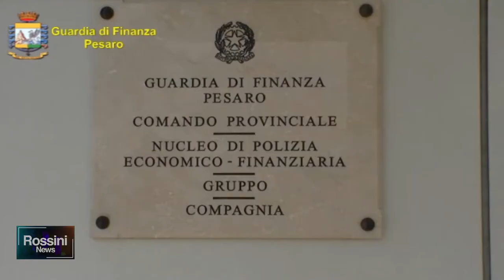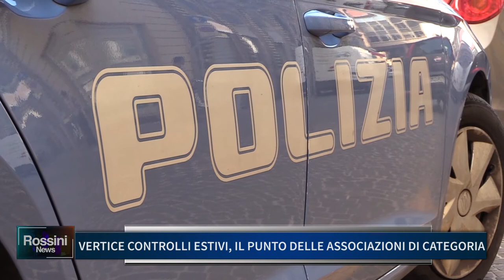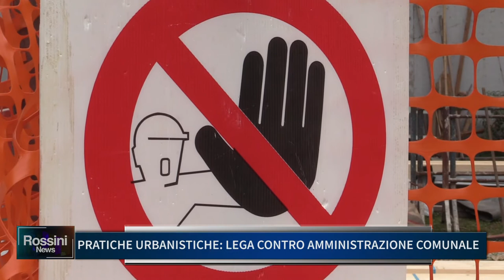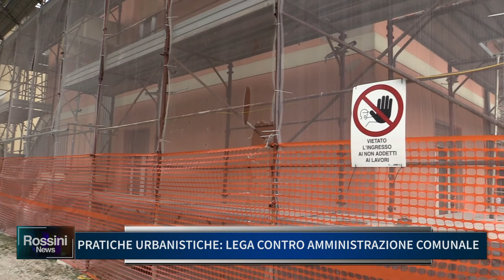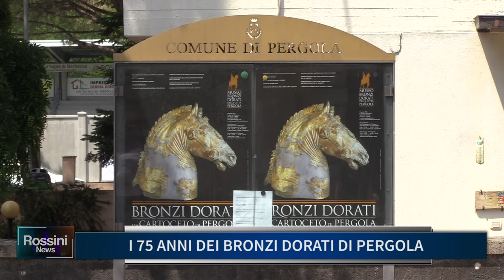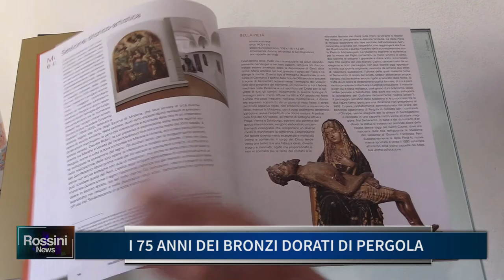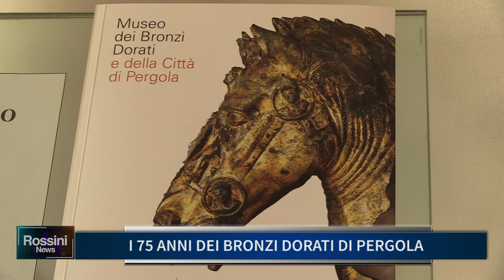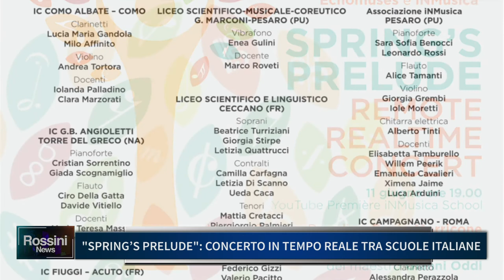Rossini News 9 GIUGNO 2021